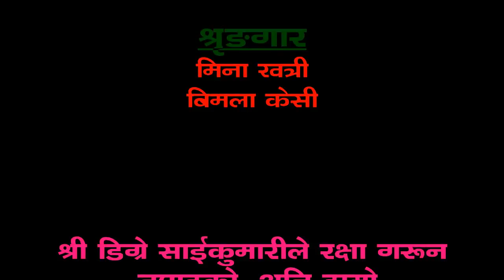SLC/ SEE Result Kand || खलबल || Comdey Short Moves.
Maile tapailai Hasaunako lagi Ramailo Videos Haru Banauchhu. Keep Supported Me.

Vloger Name : Khambu Bohara

Address : Rukum, Nepal 🇳🇵
Temporary Address : From : America 🇺🇸 Austin Texas

Flow Me : Please :
2,Like👍
3,Comment📕
4,Share 🤝